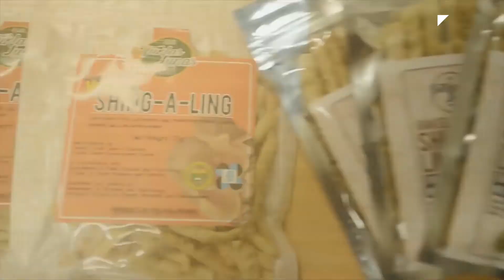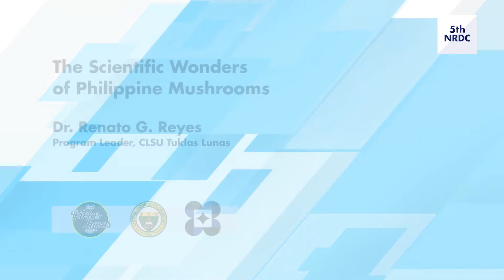The Scientific Wonders of Philippine Mushrooms (Dr. Renato Reyes)